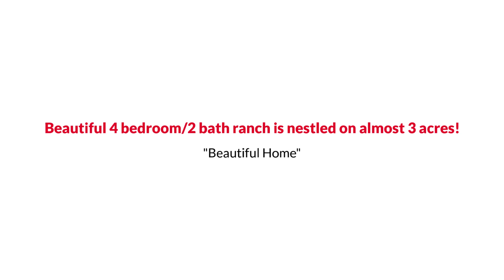Awesome Spotsylvania Rambler Style Home for Sale $350K or Trade The Reynolds Team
The Reynolds Team Presents, Exclusive Home for Sale! 8518 Engleman Lane, Spotsylvania, VA 22551.

Beautiful 4 bedroom/2 bath ranch is nestled on almost 3 acres!  This sprawling ranch has ADA compliant door openings and features an open concept layout.  This home backs to 2 acres of serene woods and offers private, country living while being only minutes from the finest shopping Fredericksburg has to offer!  Easy access to The VRE and 95, making commuting a breeze!